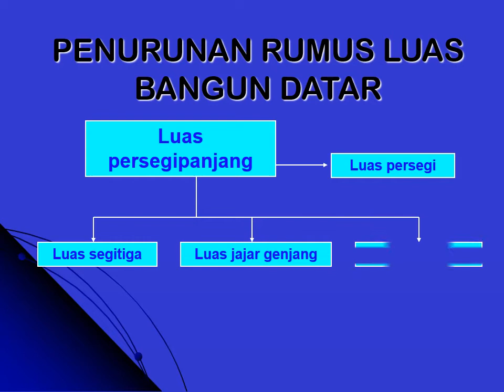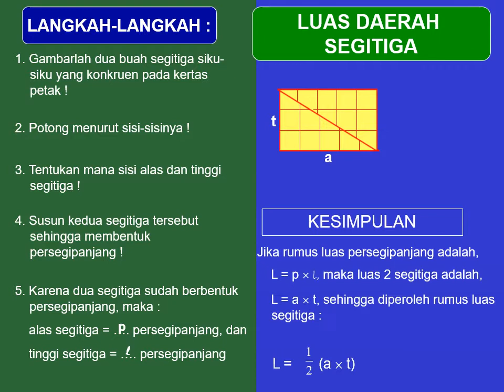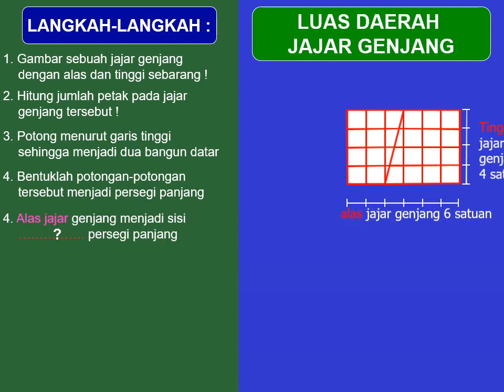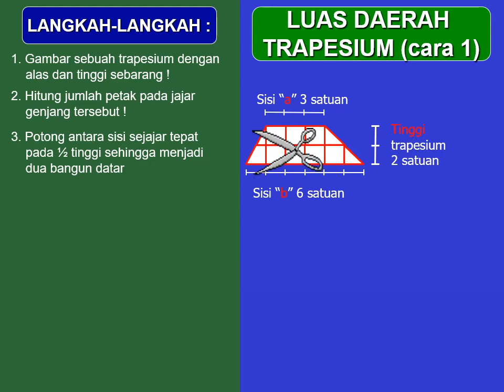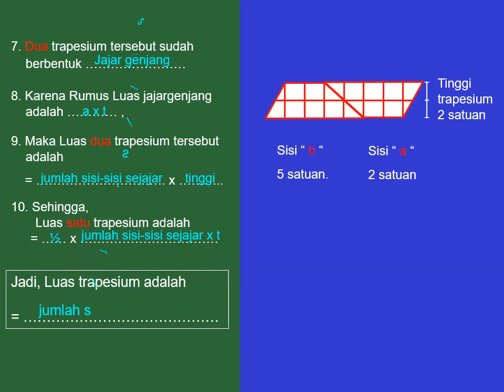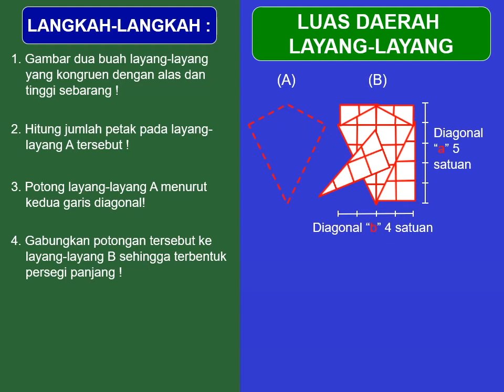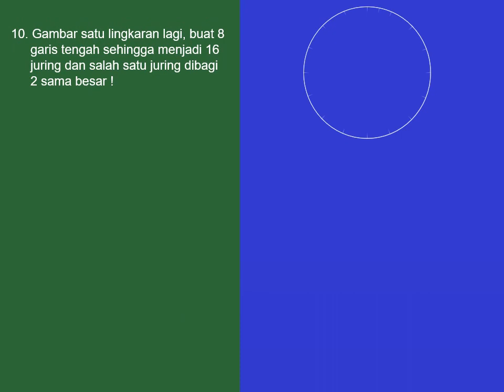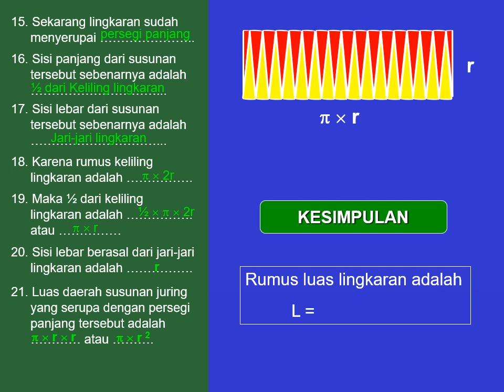Tutorial PENURUNAN RUMUS BANGUN DATAR